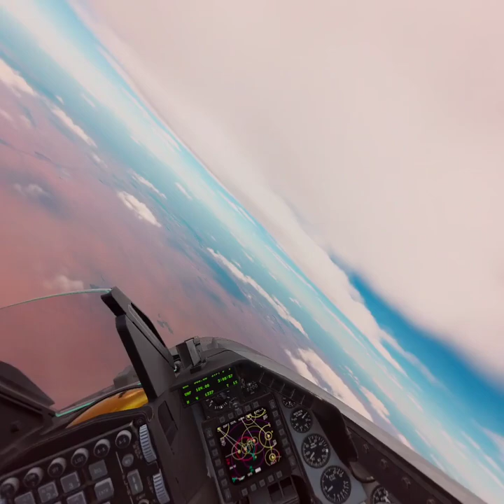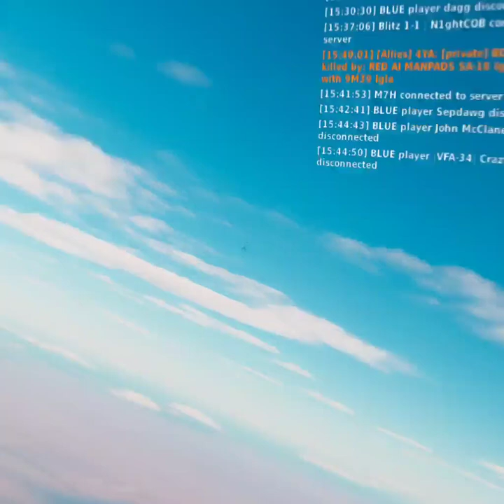DCS VR F-16C Beta 2.8.7 MT Test